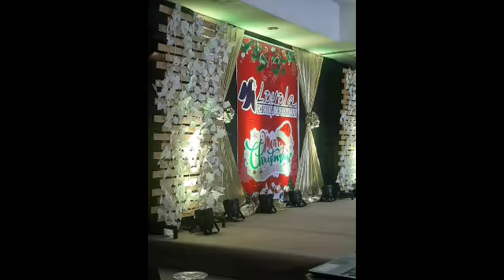LGT FAM! Party, Party! 🎉🎊🎶🎶❤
LGT is Family ❤
LGT Agents with Staff Christmas Party! 🎊🎉🎊

Music
•Let Me Love You- Dj Snake
•Close to You - Carpenters
•All I want for Christmas- Mariah Carey
•Family is Forever - Abs Cbn Star Music
•I just cant get enough- Depeche Mode
•Girls just wanna have Fun - Cyndi Lauper
•Telephone- Sheena Easton
•Wake Me Up Before You Go-Go - Wham!
•Like A Virgin- Madonna
•What's Up- 4 Non Blondes
•Material Girl- Madonna